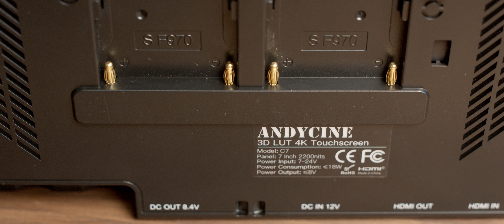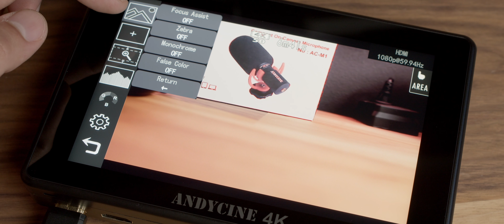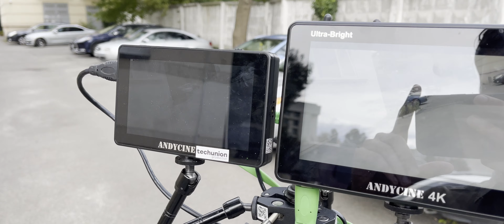Обзор монитора Andycine C7 Ultrabright с яркостью 2200nit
В этом видео посмотрим на новый накамерный монитор Andycine C7, который может похвастаться большой яркостью 2200nit. Расскажу про все возможности данного монитора и протестируем его на ярком солнце. Обо всем вы узнаете посмотрев видео.